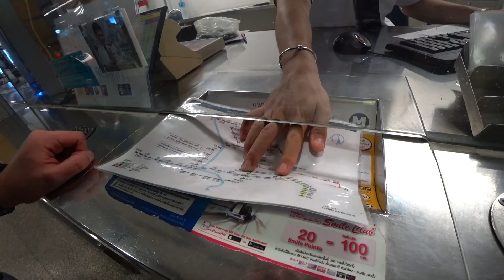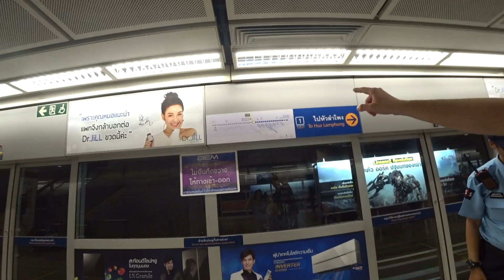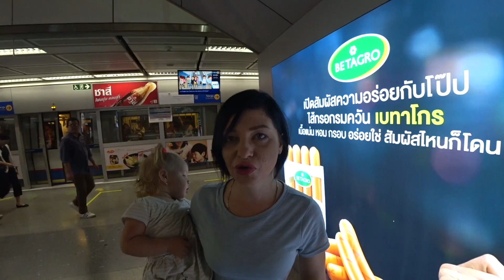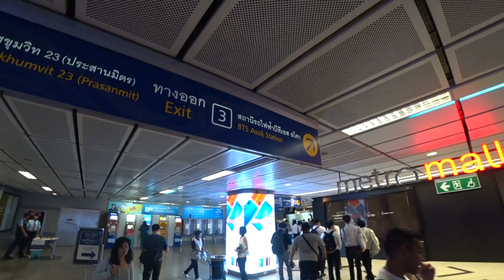Увидеть весь Бангкок за один день на воздушном метро BTS SKYTRAIN. Экзотика в мегаполисе Таиланда.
Что посмотреть в Бангкоке за один день? Как добратьсяв город из аэропорта Суварнабхуми быстро и не дорого. Парки и экзотика Тайской столицы. Цены в Таиланде 2018.

🎁 Ваш бонус 2100 руб. на аренду дома, виллы или квартиры в кондо в любом городе Таиланда по ссылке

О нас:

Привет друзья! Рады видеть Вас на нашем семейном канале. Мы обыкновенная Семья :) с Обыкновенной Мечтой - Жить по зову сердца!

В конце 2015 года, мы с маленьким сыном и собакой приняли решение переехать из Москвы поближе к морю! Теперь мы живем в загородном доме недалеко от Краснодара и нас уже четверо! Таким образом сбылась наша давняя мечта - жить на юге! Мы занимаемся воспитанием детей (сына и дочки), любим придумывать различные увлекательные игры, занимаемся их ранним развитием, готовим еду на мангале :)) и обожаем путешествовать по окрестностям Краснодарского края и не только ...

На этом канале мы делимся с Вами моментами из нашей жизни - это наш видео дневник самых ярких событий.

Заходите в гости! Всегда всем рады!